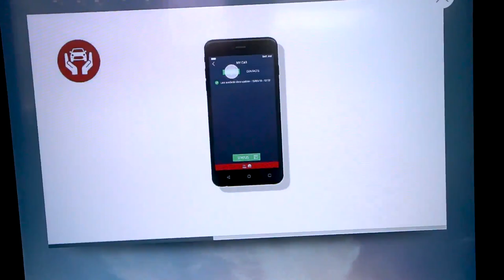Fiat Professional @ IAA Hannover 2018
Fiat Professional has the perfect solution as a so-called full liner for every transport task. At the IAA Commercial Vehicles Fiat Chrysler Automobiles (FCA) transporter specialists showed eight vehicles from the extensive range of models. From car-based vans to pick-ups to large-capacity vans, Fiat Professional offers the complete range of superstructures, load capacities, wheelbases and body heights. The only sources of power are high-efficiency engines that use gasoline, diesel, natural gas (CNG) or LPG (LPG).